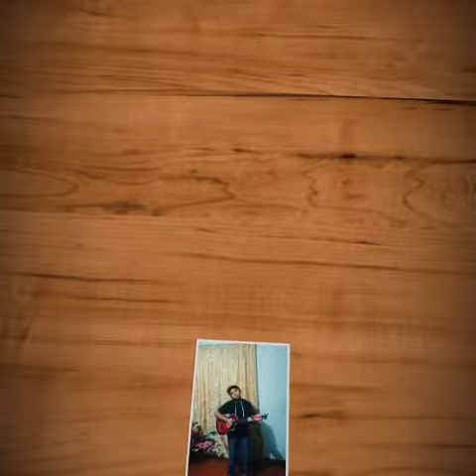Video Lo vamos a Lograr - DYLAN MORENO PALENCIA 4B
Video para profesor de música NUSEFA 2020